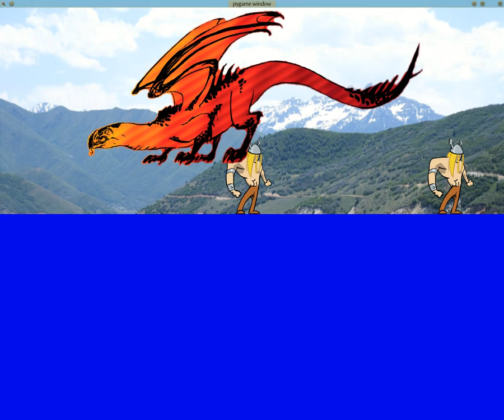Shining Dragon v.001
Shining dragon test No.1

The blue rectangle is part of the level, not graphics problems :)